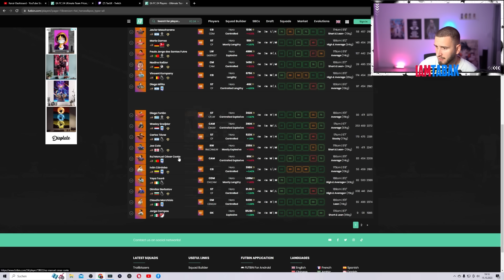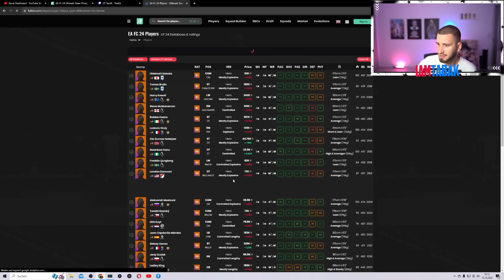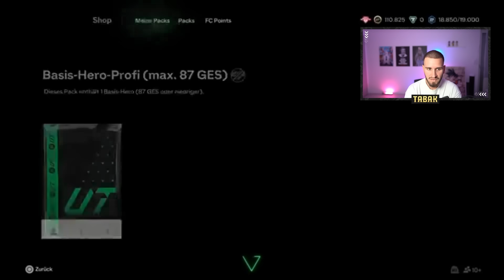11x Max 87 HERO PACKS entscheiden MEIN EA FC 24 TEAM 🔥🔥😱